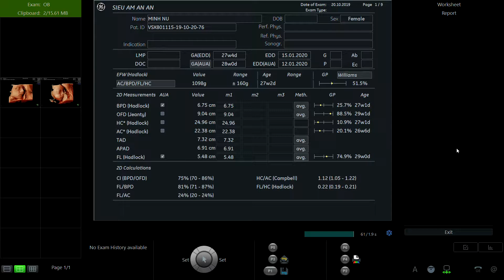NGUYỄN MINH NỮ